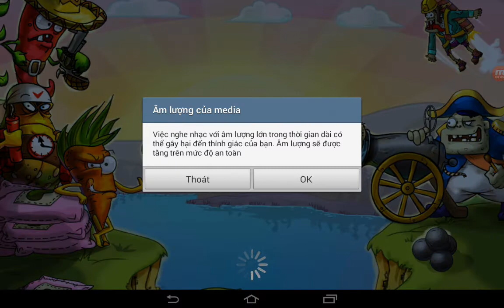Zombie Harvest - Gameplay Walkthrough Part2 - (iOS, Android)